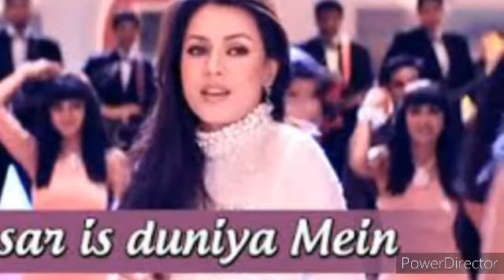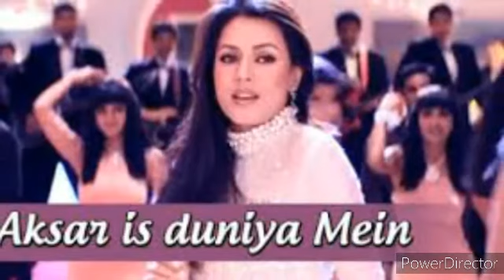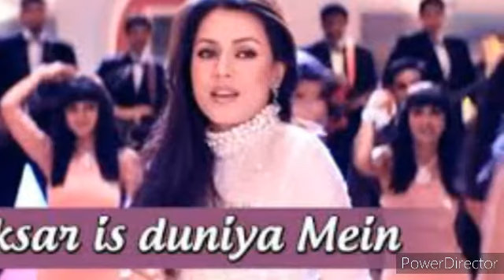Aksar Is Duniya Mein (8D Audio)-Dhadkan |Akshay Kumar, Alka Yagnik